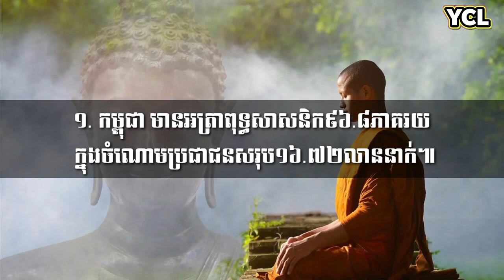ប្រទេសទាំង១០ដែលមានប្រជាជនភាគច្រើនបំផុតកាន់ពុទ្ធសាសនា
ពុទ្ធសាសនា គឺជាសាសនាធំបំផុតមួយក្នុងសកលលោក ដែលមានប្រភពដើមចេញពីប្រទេសឥណ្ឌាកាលពីប្រមាណជាង២,៥០០ឆ្នាំមុន។ បច្ចុប្បន្នសាសនានេះមានអ្នកប្រតិបត្តិតាមប្រហែល៥០៦លាននាក់ ដែលស្មើនឹង៦ភាគរយនៃចំនួនប្រជាជនសរុបទូទាំងពិភពលោក។ ព្រះពុទ្ធសាសនាគឺជាសាសនាសកល ដែលមានអ្នកគោរពប្រតិបត្តិនៅគ្រប់ទិសទី ប៉ុន្តែភាគច្រើនបំផុតនោះគឺប្រមូលផ្តុំនៅតំបន់អាស៉ីខាងកើត និងអាស៉ីកណ្តាល។

ខាងក្រោមនេះជាប្រទេសចំនួន១០ដែលមានពុទ្ធសាសនិកភាគច្រើនបំផុត ក្នុងចំណោមប្រជាជនសរុបនៃប្រទេសទាំងនេះ ហើយក្នុងនោះ៧ប្រទេសមានអ្នកកាន់ពុទ្ធសាសនាលើសពី៥០ភាគរយ ដោយទិន្នន័យនេះយោងតាមរបាយការណ៍ឆ្នាំ២០២០ របស់ស្ថាប័ន